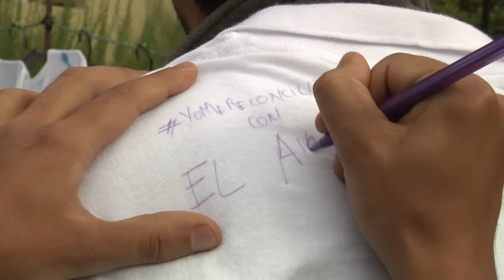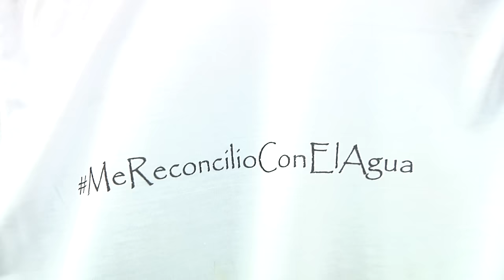Grancolombianos unidos por la reconciliación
Con camisetas blancas, colgadas a lo largo del campus universitario, los estudiantes del Politécnico Grancolombiano, expresaron su compromiso con la paz de Colombia.